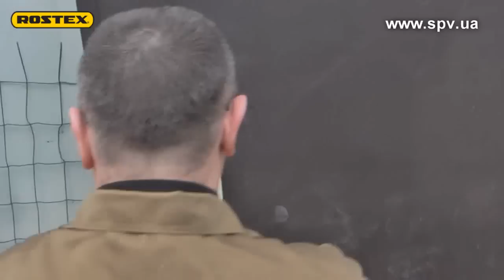Взлом-Испытание защитной фурнитуры ROSTEX QUADRUM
Вандальный взлом фурнитуры ROSTEX QUADRUM
Методом:
1-Силового взлома
2-Высверливания
3-Воздействием жидким азотом